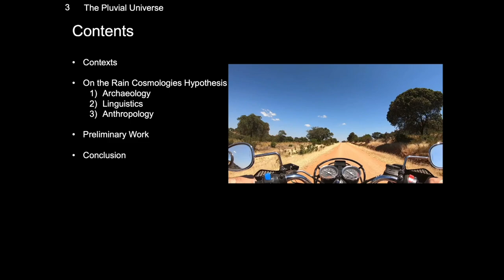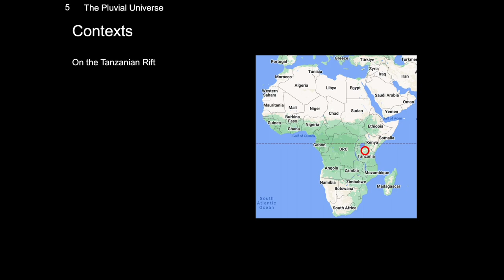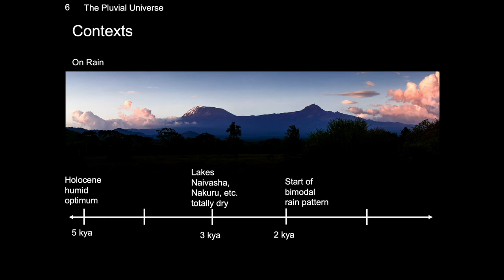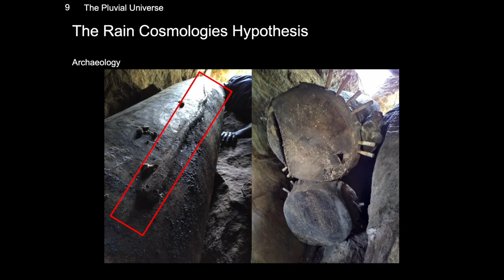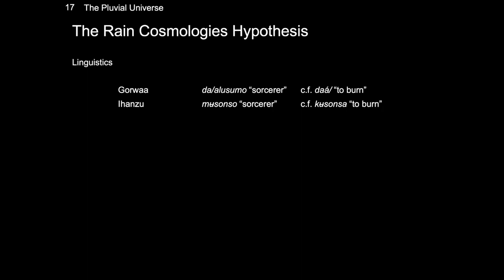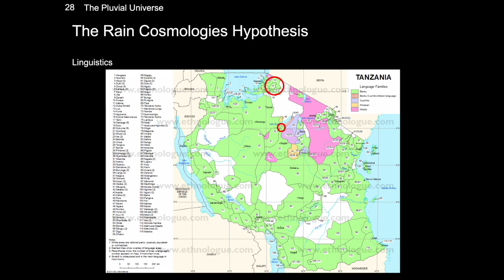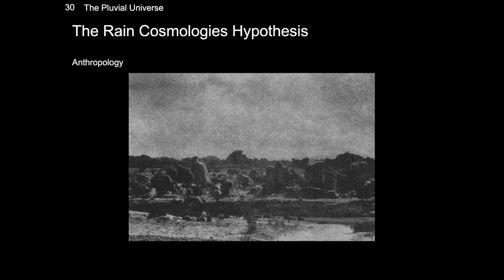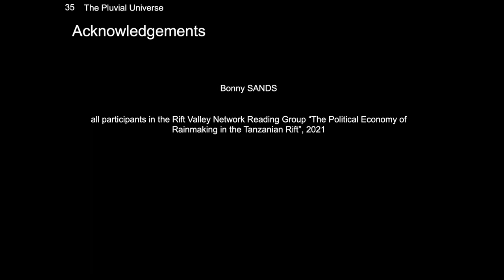The Pluvial Universe: A Prolegomenon on a Shared Cosmology in the Tanzanian Rift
How to cite: Harvey, Andrew, and Matthew Knisley. 2024. The Pluvial Universe: A Prolegomenon on a Shared Cosmology in the Tanzanian Rift. Talk given at the Words of Water Workshop 2024, University of Bayreuth, Germany. 22/04/2024.

The Tanzanian Rift is a large area of north-central Tanzania in which speakers of different language phyla (as well as the language isolate Hadza) have been in contact for a long time. While language contact has been persuasively argued, questions about the social and political nature of contact between speakers of these languages remain largely unaddressed. One emerging hypothesis is that the peoples of the Tanzanian Rift developed and maintained contact through overarching cosmologies of physical, spiritual, and environmental restoration, frequently mediated through metaphors and practices related to rain. This talk: provides an interdisciplinary survey of the existing evidence in support of such a hypothesis; and outlines the first steps in initial inquiries.